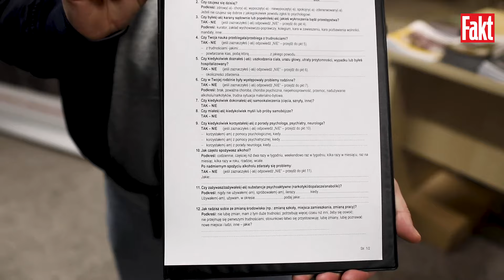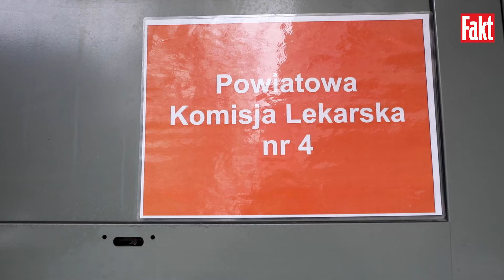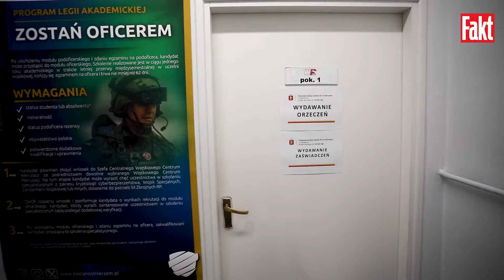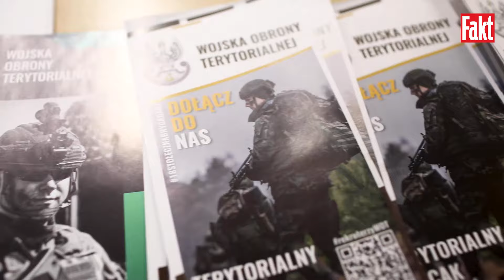ARMIA wzywa ludzi. Na liście są też KOBIETY i SENIORZY! Jak wygląda KWALIFIKACJA WOJSKOWA? | FAKT.PL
Rusza tegoroczna kwalifikacja wojskowa, którą przez trzy miesiące obowiązkowo będzie musiało przejść blisko 230 tys. osób. Armia wezwie do siebie nie tylko mężczyzn, ale też kobiety. Wyjaśniamy, kto może się spodziewać pisma z Wojskowej Komendy Uzupełnień, co to oznacza i co grozi za niestawienie się w wyznaczonym terminie.